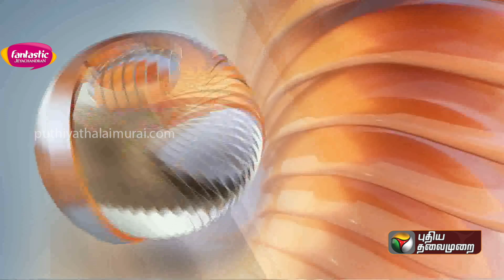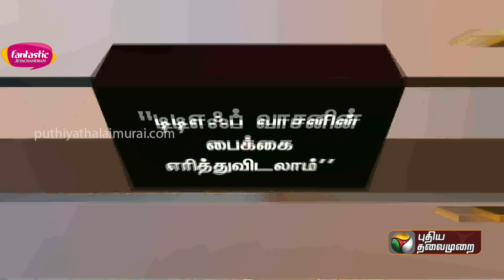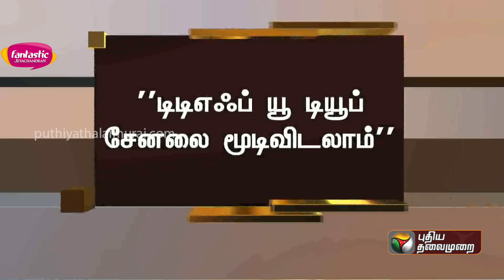BREAKING: "TTF Vaasan பைக்கை எரித்துவிடலாம்.. YOUTUBE சேனலை மூடிவிடலாம்.." Chennai High Court PTT